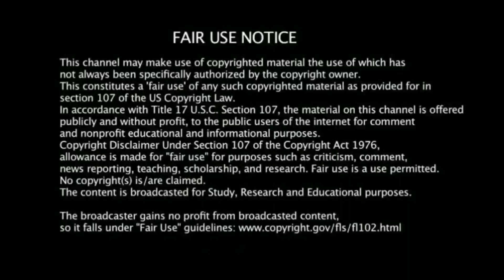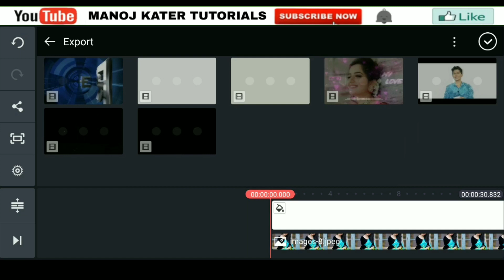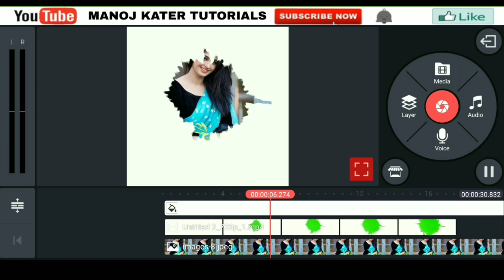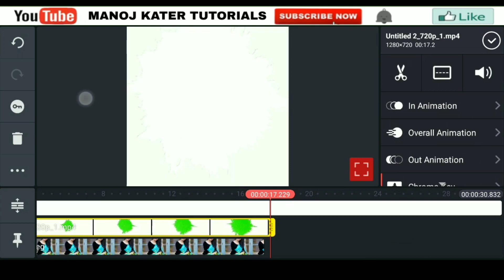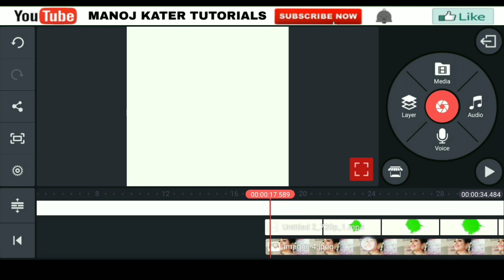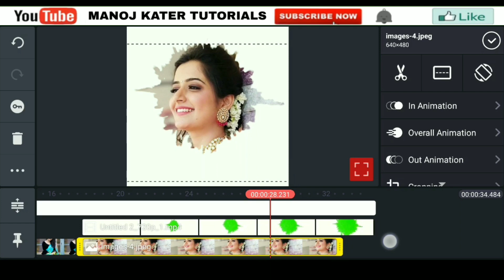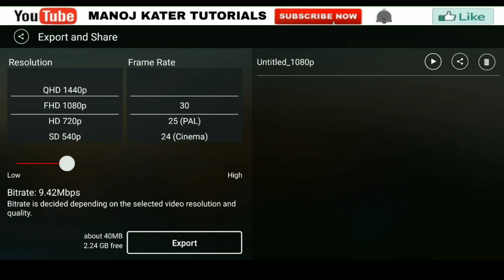how to make ink splatter transition | Kinemaster Full Tutorial In Kannada | new kannada technology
In this videoi will explain how to make ink splatter transition in mobile in kannada using kinemaster application.

kinemaster diamond version

🔔🔔🔔🔔🔔🔔🔔🔔🔔🔔 Notifications

Socialmedia link:

mediafire download
kinemaster video editing tutorial cromakey
avee player green scren new trending template download
kannada whatsapp status videos 2019
new avee player visulizer green scren download
kinemaster photo frame effect download
Kannada tech channel im uploading every one video related on technology mobile UN boxing review gadgets app review technology trending news  som updates

tik tok new trending video, Tiktok new trend video editing tutorial , Tik tok new trend video editing,Tiktok viral video 2019,